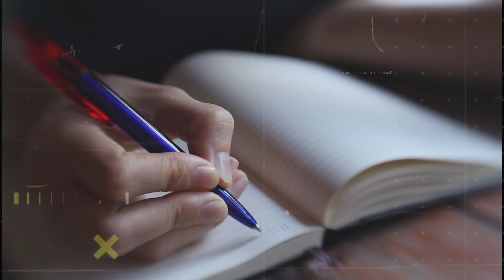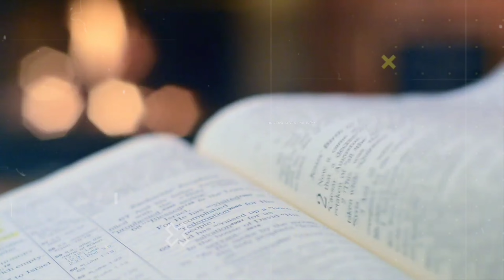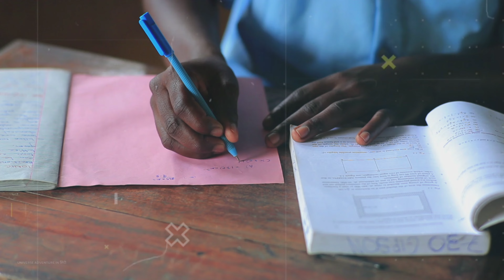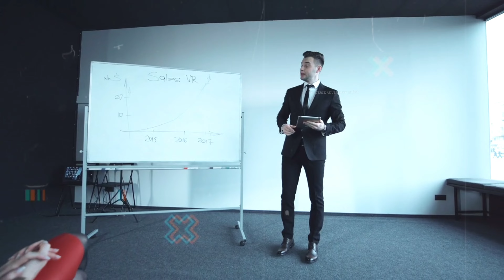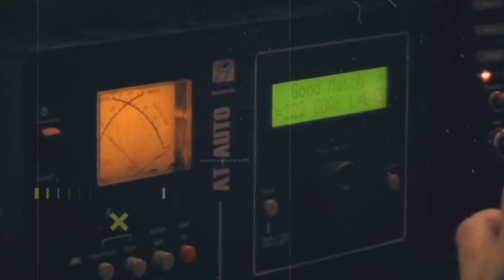मौत भी कांप जाती है इन जगहों से Impossible place you cant believe exist! mysterious place, land